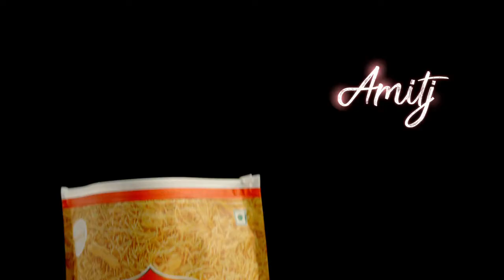Ainagha VO amitabh bachchan bikaji amitjilovesbikaji ainaghavo ainagha Hindi vo